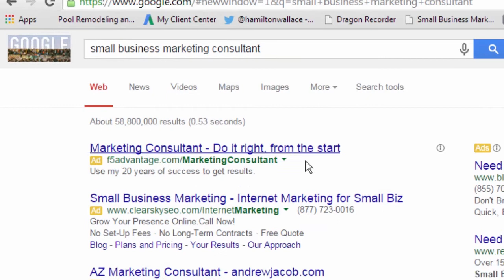Hamilton Wallace on Business Storytelling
What is the secret to good business storytelling?  Small business marketing consultant Hamilton Wallace shares his take.